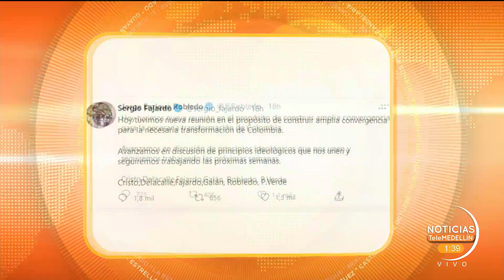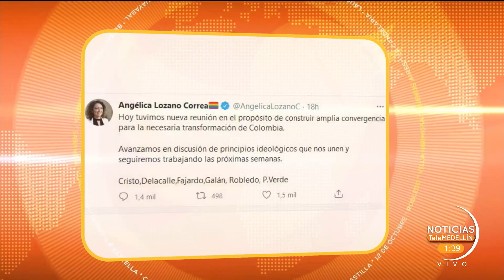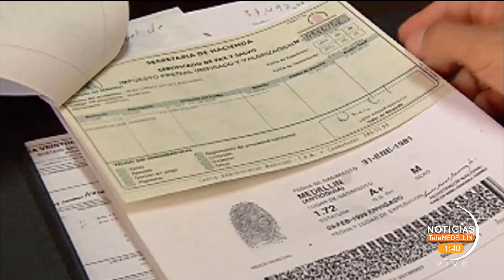PANORAMA POLÍTICO - 5 de febrero del 2021 [Noticias Telemedellín] - Telemedellín